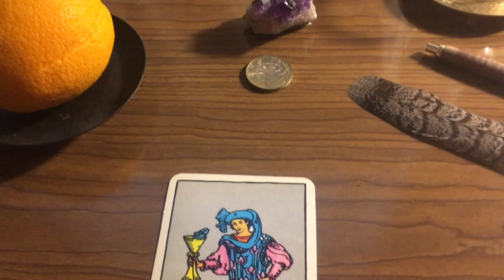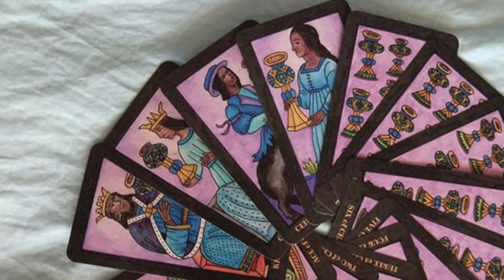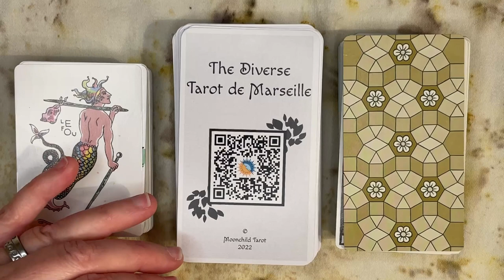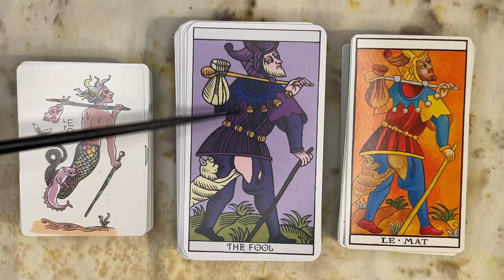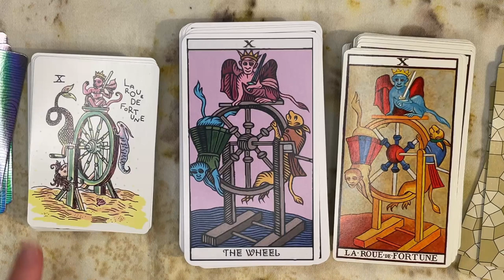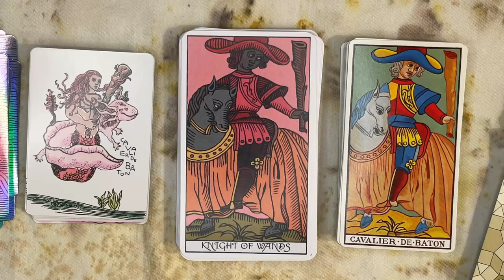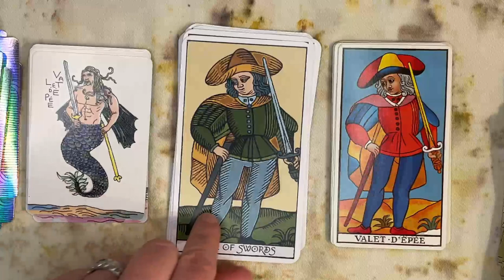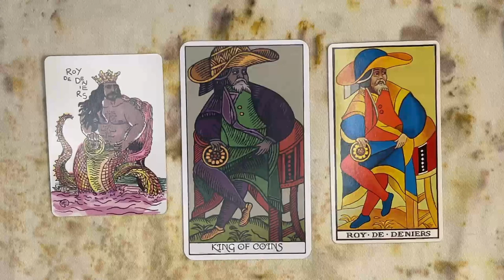Diverse Tarot de Marseille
Join me for a look at some TdM decks that include various diversities.
0:18 Introduction
1:30 People who inspired me to make this video:

6:30 Diverse decks not featured in this video.
Playing Marseille by Ryan Edward
Tarot Morandi by Vincinte Molina
Tarot du Roy Nissanka by Maria Mestre (?)

11:30 Decks compared in this video:

Le Tarot de Marseille, Maritxu de Guler, published by Fournier (available from major booksellers)

13:40 Thoughts about "adding diversity" to historic (white European) decks.

The Walkthrough
19:30 Majors
27:47 Batons
31:35 Cups
35:00 Swords
37:50 Coins

41:00 Closing thoughts and other diverse Tarot de Marseilles / historic decks:
Le Tarot de Marseille Feel Good (available from French booksellers)

The New Rosenwald Tarot by Ella Mortimer (someone please get this and make a walkthrough!)

Hip Hop Tarot on Etsy